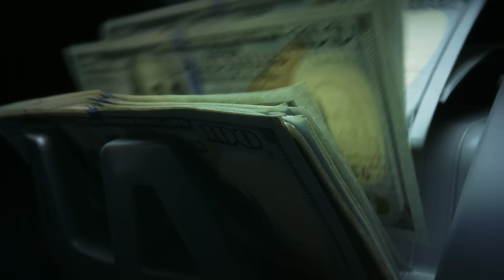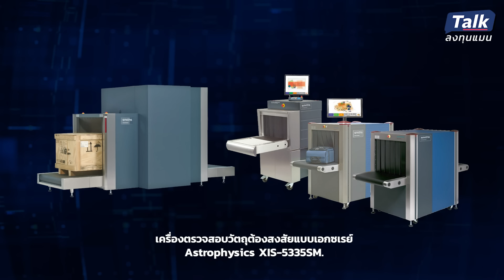จัดการระบบอย่างไร ให้ธุรกิจโตง่าย ตายยาก | Talk ลงทุนแมน EP.5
ทุกคนทำธุรกิจได้ แต่ไม่ใช่ทุกธุรกิจที่จะอยู่รอดได้ในยุคนี้

หนึ่งในเพนพอยต์สำคัญ ที่มีส่วนทำให้ธุรกิจเจอทางตัน คือ “ขาดระบบที่ดี”

เรื่องนี้ไม่ใช่แค่กระทบการบริหารธุรกิจเท่านั้น
แต่ยังกระทบต่อการขยายธุรกิจในระยะยาว
 หรืออาจกระทบชีวิตส่วนตัวของผู้ประกอบการ
แบบที่หลายคนคาดไม่ถึง

แล้วระบบที่ดี ที่ทำให้ธุรกิจเติบโตในได้ดีในยุคนี้คืออะไร ?
คุ้มค่าแค่ไหน ?

Clubhouse - @longtunman